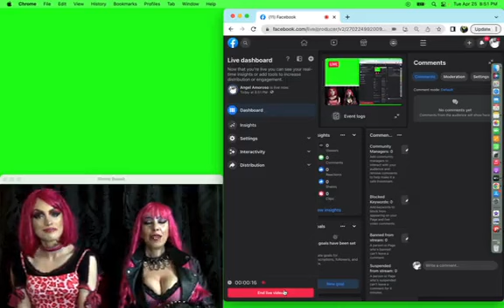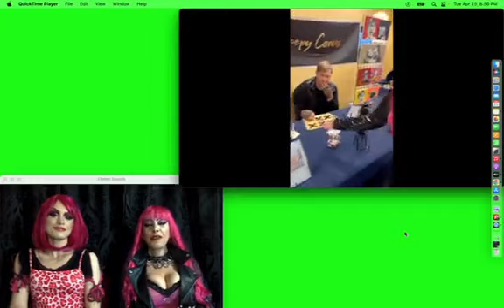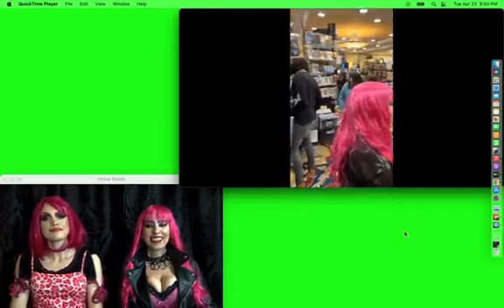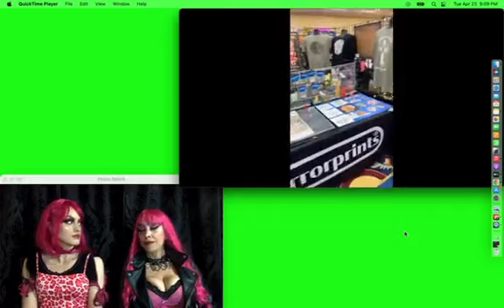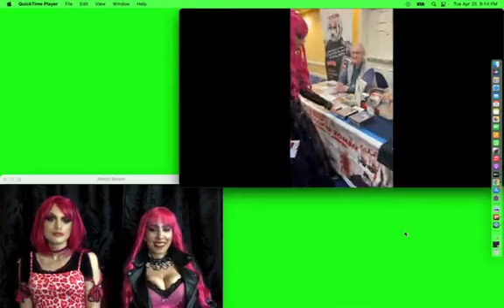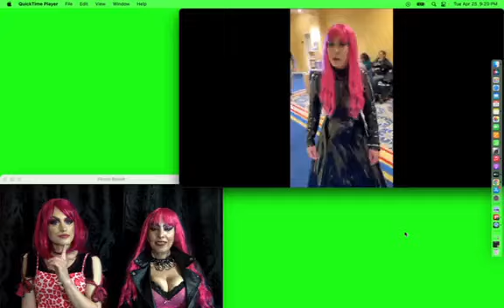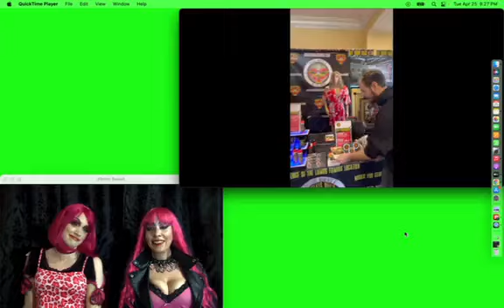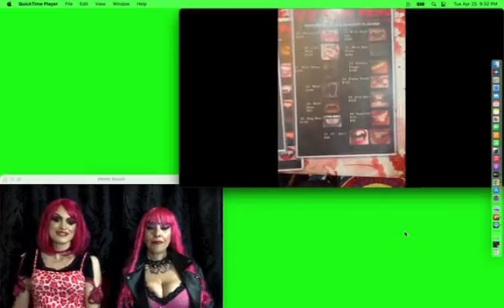ANGELSCRAPBOOK EPISODE 10: CREATURE FEATURE WEEKEND REVIEW